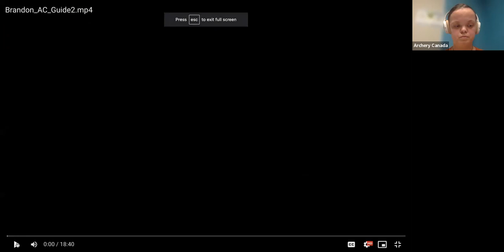Archery Canada Webinar: Choosing the Right Equipment, Presented by Canada Archery Online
Gordon Trieu and Brandon Xuereb of Canada Archery Online walk through the basics of choosing the appropriate equipment when starting out in the sport of archery, followed by a Q&A session. The video's audio is in English, French subtitles will be available soon.